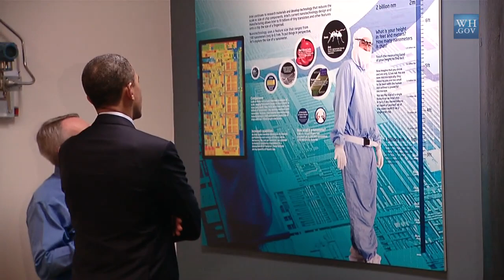Weekly Address: Winning the Future at Intel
The President speaks from the Intel campus in Oregon about educating our kids for the jobs of tomorrow so we can make sure America wins the future.